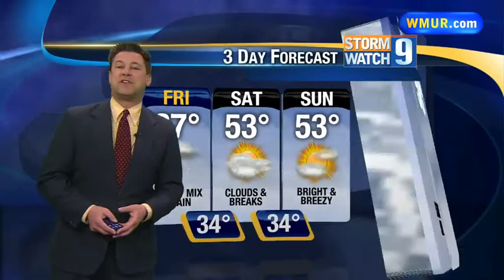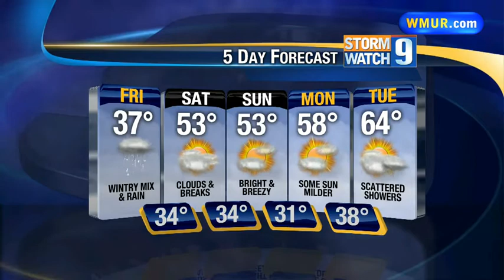Heavier rain, mix move in Friday afternoon